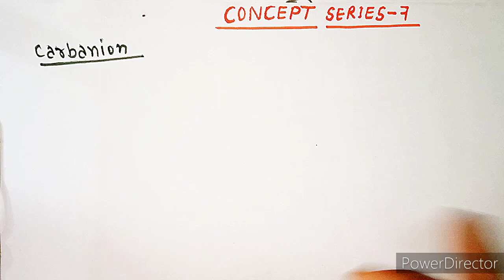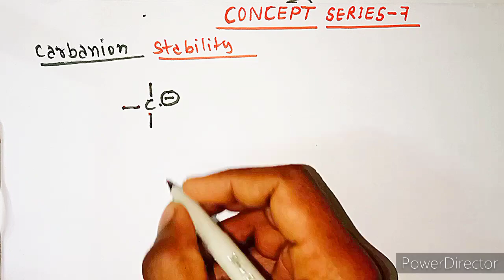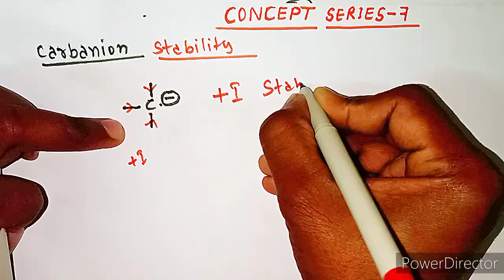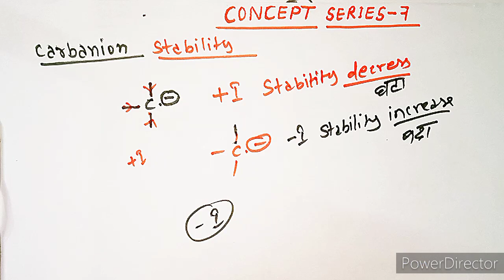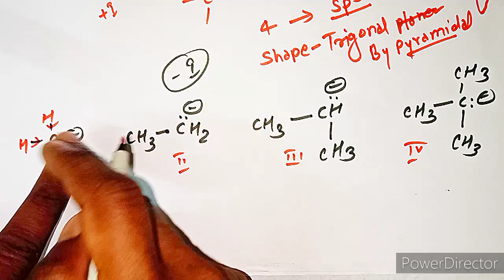bseb STABILITY of CARBANION/Carbanion in Hindi/Carbanion Organic Chemistry/Carbanion/BSEB Wallah#up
Organic Chemistry
Concept Series-7

Previous video link 👇👇👇👇👇👇👇👇👇👇👇👇👇👇👇👇👇👇👇👇👇👇👇
Concept Series-6

About,
Carbocation
Stability of Carbocation